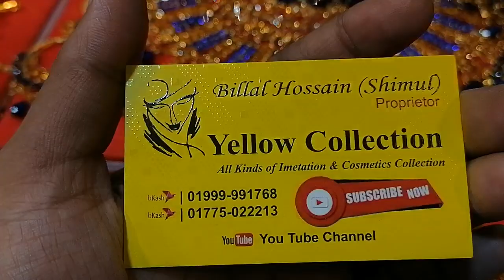Bridal set collection। ব্রাইডাল সেট।3000। Yellow collection